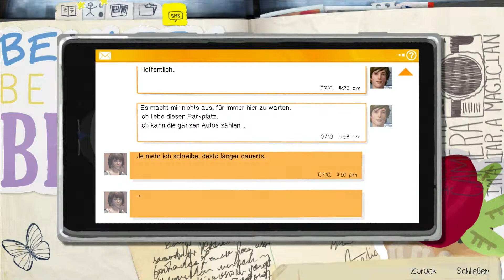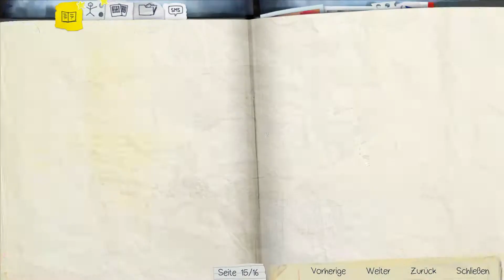Life is Strange [#06] Freundschaft ► Let's Play Life is Strange Episode 1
► Freundschaft [Episode 1 #06] Life is Strange

Zeit ändert alles...

Wenn Dir das Spiel gefällt, dann kaufe es im Original und unterstütze damit die
Entwickler.

Kommentiertes Gameplay mit Nodeschpro (2015)

Live is Strange mit deutschen Untertiteln.